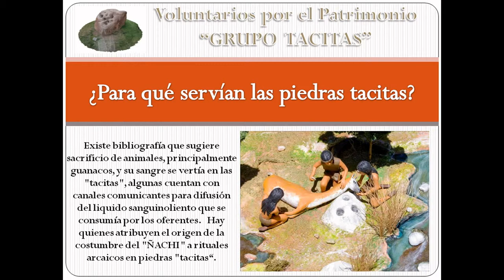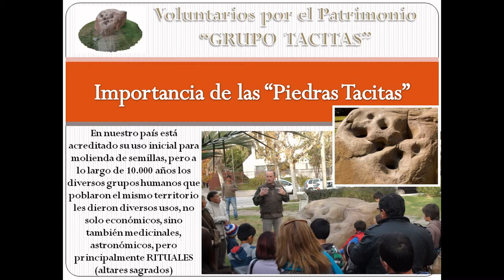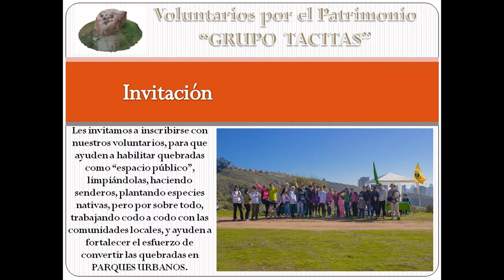Presentación PIIE - PUCV (2014)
Invitación a estudiantes extranjeros de intercambio a participar en las actividades del GRUPO TACITAS